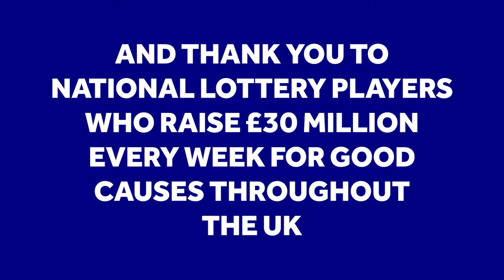The unmasked heroes of 2020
What an extraordinary year 2020 was…but many National Lottery funded people and projects rose to the challenge and faced down adversity. Almost 5,000 entered our 2020 National Lottery Awards and here is a snap shot of our winners – ordinary people who did extraordinary things over the last 12 months. We say thank you to them and to all National Lottery players who raise £30 million every week for good causes throughout the UK. Happy New Year from everyone at The National Lottery and best wishes for 2021.